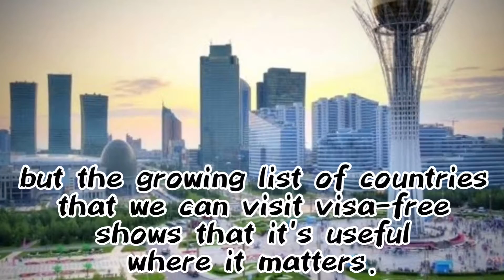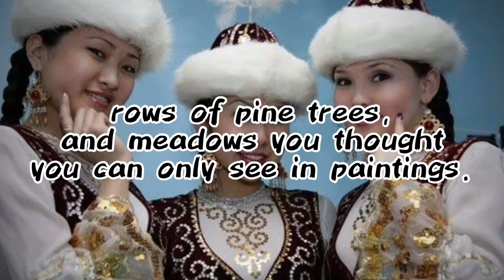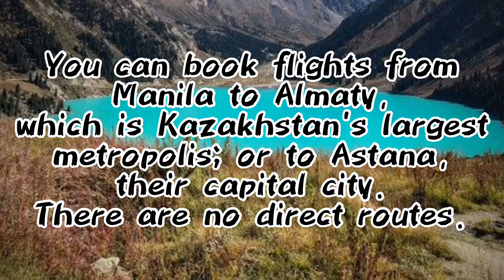🇰🇿 Kazakhstan FREE-VISA Program for PHILIPPINE Passport Holders!!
Kazakhstan FREE-VISA Program
for PHILIPPINE Passport Holders!!

Content taken (December 18, 2019)

Camera I used to film:
Iphone 6s+
Gopro hero 5
EDITOR: Inshot
Personal Facebook Accnt: Jerom Abraham De Jesus